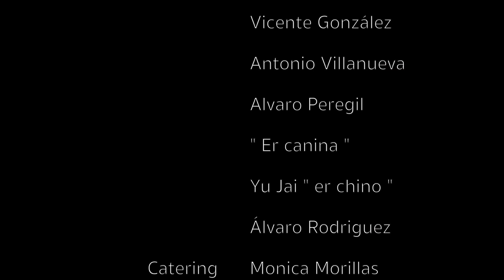Yo creo que salimos 2 - El Palermasso. Capítulo 6 - Temporada 4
Como el que no quiere la cosa con este capítulo acabamos la cuarta temporada de El Palermasso. ¡Muchas gracias a todos! ¡Gracias a los que nos veis, a los que nos compartís y, sobre todo, a los que patrocináis! ¡Yo creo que salimos!

Ideada y protagonizada por Antonio Garrido que junto a su cuadrilla han repasado temas de actualidad de la Semana Santa y sus cofradías desde el respeto de unos cofrades que aman sus tradiciones.

Dirección: Antonio Garrido
Guion: Ángel y Antonio Garrido
Producción: José Carlos González y José Luis Penella
Comunicación: José Manuel Delgado
Realización: Alberto Muñoz
Grafismos: Joni Domínguez
Equipo Técnico: Alberto Muñoz y Alfredo Penella

Una idea original de Antonio Garrido.

El nombre de El Palermasso sale del palo o Palermo que llevan los diputados de tramo para golpear el suelo en la organización de las cofradías en la calle, de ahí “golpes de humor cofrade”.

A principios del 2016, Antonio Garrido se pone en contacto con un íntimo amigo de su infancia, el actor José Luis Penella “Blis”, y le comenta la idea de hacer una Web Serie de Humor Cofrade. Tras un par de reuniones y reclutando a tres amigos más, se forma lo que hoy se conoce como “Antonio Garrido y su cuadrilla”.

Filmografía y Teatro:

“El Embarcadero”, “Matadero”, “Mercado Central”, “Cuerpo de élite” , “Servir y proteger” , “Zona hostil”, “I Family” , “El Caso: Crónica de Sucesos” , “El hombre de tu vida” , “La playa de los ahogados”, “Sólo para dos”, “Anesthesia”, “Fin”, “La chispa de la vida”, “Los Protegidos” , “7 minutos”, “La chica de ayer ”, “Diario de una ninfómana”, “Trío de ases: el secreto de la Atlántida”, “Desde que amanece apetece”, “El camino de los ingleses”, “Yerma”, “Camarón”, “15 días contigo”, “Love Unlimited”, “Ludoterapia”, “Bajarse al moro”, “Breve brecht”, “Héctor”, “Un nuevo mundo”, “El barbero de Sevilla”, “Extraño”, “Cambalache”, “Fe”, “Réquiem de Berlín”, “Otelo el moro”, “El otro lado de la cama”, “El burlador de Sevilla” o “Nuestras mujeres” entre otros.